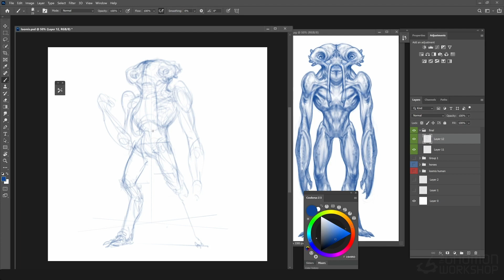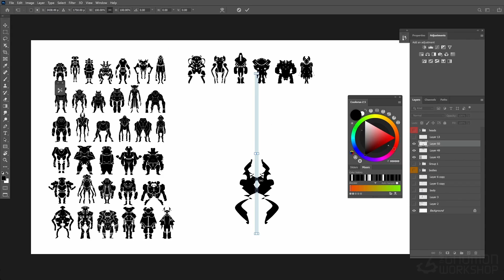Introduction to Creature Design: Volume 1 With Kyle Brown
Blockbuster creatures and monsters all start somewhere: With a sketch. This 3.5-hour workshop is dedicated to sketching and idea exploration.

Start your free 3-day trial to The Gnomon Workshop training library today

Senior Character and Creature Concept Artist Kyle Brown demonstrates the industry-proven workflows he’s mastered through working on high-profile creature designs for film, television, games, and advertising projects.

Before delving into the world of creature design, you’ll encounter many questions. How do you bring an unimagined creature into existence? How big, small, dangerous, or strong should it be? What environment will the creature be occupying and what role does it play? Will it have any unique skills or traits? Kyle discusses how, by applying fundamental design principles you can build a solid foundation to work from, and ultimately create a creature that will resonate with audiences — while still feeling fresh and original.

Kicking off with the initial research and methodology phase, Kyle shows the importance of using references to serve as a spark for a new design, inspiring new shapes while always rooting design decisions in real-world anatomy and physiology. The workshop then moves into silhouette exploration using simple two-value construction to focus on shapes. Advanced thumbnailing follows, where Kyle applies secondary forms while ensuring that everything still reads at a small, bite-sized scale.

The following exploratory process takes the initial thumbnails and fleshes them out into more resolved sketches, varying the shape and design language to create multiple iterations for a creature brief. To complete the workshop, the final design is translated into a three-quarter pose for the final presentation — whether it’s for your portfolio or a client.

For hundreds of other workshops by professional artists working in film, TV, and games, head